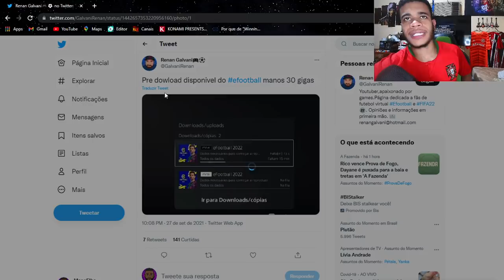🚨EFOOTBALL 2022 ACABA DE CHEGAR PARA DOWNLOAD EM TODOS OS CONSOLES! MAS...SÓ PARA QUEM PAGAR!